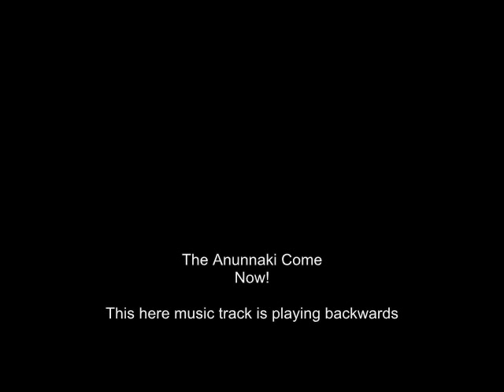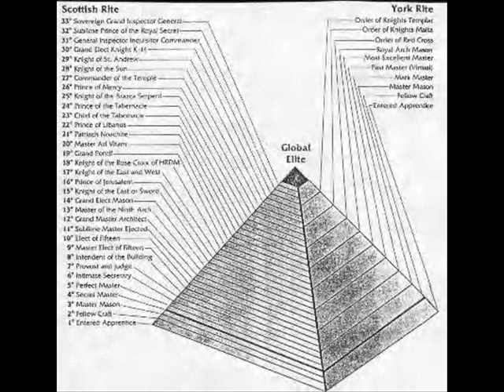Anunnaki Come Now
Anunnaki Come Now "The Anunnaki also transcribed as: Anunnaku, Ananaki and other variations, are a group of Sumerian, Akkadian and Babylonian deities The name is variously written, a-nuna", a-nuna-ke-ne, or a-nun-na, meaning something to the effect of 'Those of Royal Blood' or 'princely offspring'. video full of images
For The Annunaki as depicted in The 12th Planet, see Zecharia Sitchin.  at ...
Anunnaki was a collective term for deities in general, especially those who were not otherwise named. Dr. Jeremy Black and Dr. Anthony Green write that the word eventually suggested the deities of earth and the underworld after the term Igigi was used more to refer to the heavenly deities.
The Anunnaki appear in the Babylonian creation myth, Enuma Elish. In the late version magnifying Marduk, after the creation of mankind, Marduk divides the Anunnaki and assigns them to their proper stations, three hundred in heaven, three hundred on the earth. In gratitude, the Anunnaki, the "Great Gods", built Esagila, the splendid: "They raised high the head of Esagila equaling Apsu. Having built a stage-tower as high as Apsu, they set up in it an abode for Marduk, Enlil, Ea." Then they built their own shrines.
According to later Babylonian myth, the Anunnaki were the children of Anu and Ki, brother and sister gods, themselves the children of Anshar and Kishar (Skypivot and Earthpivot, the Celestial poles), who in turn were the children of Lahamu and Lahmu ("the muddy ones"), names given to the gatekeepers of the Abzu temple at Eridu, the site at which the creation was thought to have occurred. Finally, Lahamu and Lahmu were the children of Tiamat and Abzu." .. (while suspected to have left us secrets, which give us understanding of the Universe & life via it's sacred geometry)
This script from Wikipedia .. where there are many links.

Made this video for fun really ... the music track here is playing backwards & offers some unlikely words .. listen carefully 8~))

A Suggestion .. Read Genesis 6: 1-4 .. & Chap. 11 ...  very carefully, The Nephilim Giants  ... where we find 4 paragraphs full of enlightening words, Not of religion, but of Gods descending & mating with the women of Man .. and of Giants, skeletons of which, have been subsequently found .. worth a browse if nothing else ... and if you have time, follow the "ARK" ... more revelations if you read carefully .. the ARC was Not a Chalice or tablets of stone, BUT a Powerful object that could move of it's own accord & make rivers & sea part, could bring down the walls of Jericho !! .. yeah i know, then why were the Jews carrying it ? ... because they wanted it's sacred geometry & power, and had taken it on their exodus from Egypt .. Raiders of the lost Ark stuff this is ..

The Ark of the Covenant is a vessel described in the Bible as containing the Tablets of Stone on which the Ten Commandments were inscribed, along with Aaron's rod and manna. According to the Pentateuch, the Ark was built at the command of God, in accord with Moses' prophetic vision on Mount Sinai (Exodus 25:10-16). God was said to have communicated with Moses "from between the two cherubim" on the Ark's cover (Exodus 25:22). The Ark and its sanctuary were considered "the beauty of Israel" (Lamentations 2:1). Rashi and some Midrashim suggest that there were two arks - a temporary one made by Moses himself, and a later one constructed by Bezalel.
Peace.